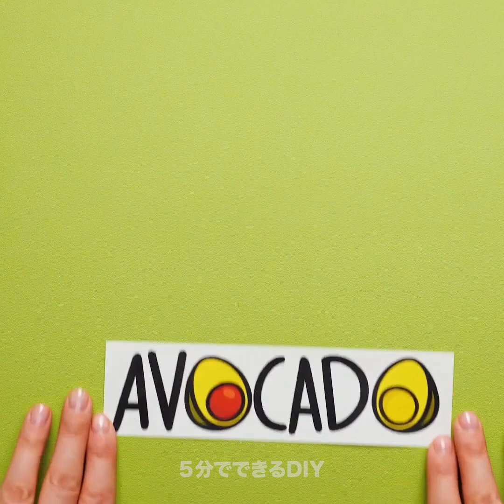もっと早く知りたかった！３８の美容ハック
女の子なら誰もが好きになるファッションのお役立ち情報

この動画では、あなたがまだ見たことがない、素晴らしいファッションのアイディアたちをご紹介します！見た目を華やかにするのは簡単で、この動画を見るだけです！この動画には、あなたの外見もクローゼットの中身もアップグレードさせる様々なファッションのお役立ち情報とライフハックたちを集めました。さらにこれらのアイディアたちは、あなたの節約の助けにもなります。
私たちが厳選した素晴らしいアイディアたちをご覧ください。
−口紅のメイクアップの完璧な方法を知っています。ヘアピンかスプーンを使ってできます。
−あなたがとても細身で、くびれのある腰を夢見ているなら、生理用ナプキンでくびれを作りましょう。
−もしあなたが食べこぼしによるシミの落とし方を知らないなら、硫酸ナトリウムを使いましょう。
−ハンドバッグのストラップを短くする素敵で簡単な方法をご覧ください。
−もう時代遅れの古くなったワイドパンツを持っていますか？それをパーティー用のおしゃれなドレスに変える方法をこのチュートリアルでご覧ください。
−赤ちゃん用のパンツの一部を切って、長袖のTシャツを作りましょう。
−古くなったスポーツ用のパンツを可愛いスカートにしましょう。私たちが、あなたもきっと気にいる、古くなったレギンスをヨガ用のトップスにする方法をお見せします！
−もう一つの常識はずれなアイディアはカラフルなレギンスから水着を作ることです。
−あなたの古いワイドパンツを可愛いバックパックにしましょう。
−Tシャツにどんなプリントも施せる方法の簡単なチュートリアルを見てみましょう。たった５分でできてしまいます。
−この動画で、マーブルチョコを使って個性のないTシャツに可愛いプリントをする方法をご覧ください。
−古くなったデニムジャケットを捨てないでください。もし汚れがあったとしても、何か素敵な物を作ることができます。
−パールかその他の装飾パーツを透明なブラ紐に糊付けし、ワンショルダーのドレスやTシャツに合わせて着てみましょう。

タイムスタンプ:
00:15 生理用ナプキンの驚きの使い方
01:31 ベルトを短くする方法
03:03 DIYのバックパック
04:46 DIYのファンシードレス
10:09 女の子みんなが知っておくべきブラのライフハックたち